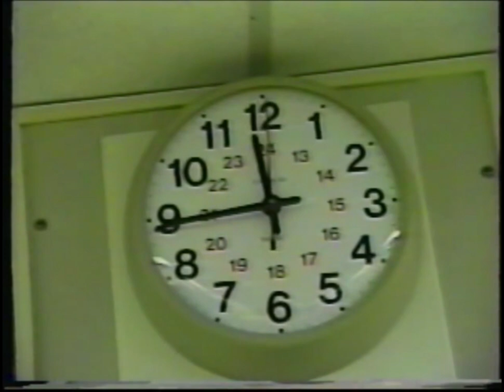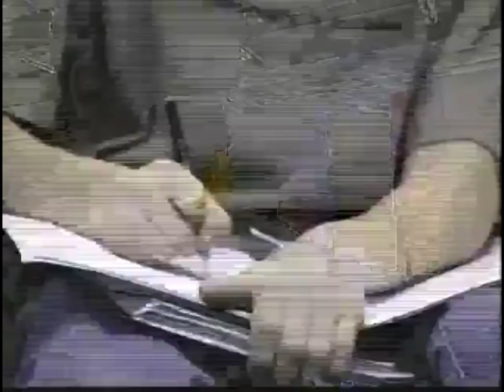this was high-school in the 90's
a simpler time where life long bonds were forged and school spirit was at an all time high